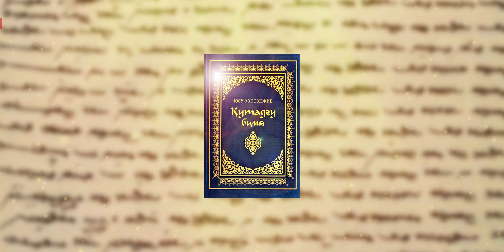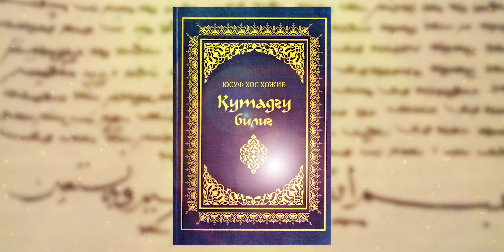YUSUF XOS XOJIB 4k